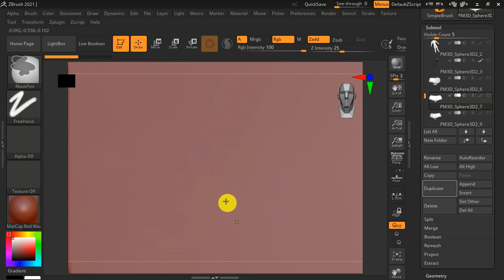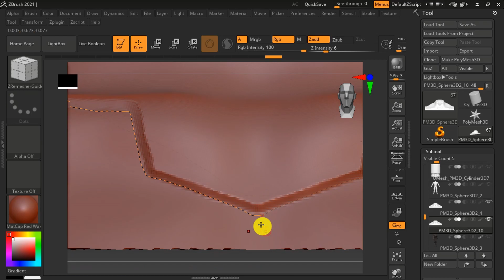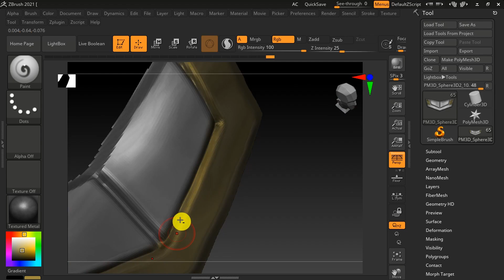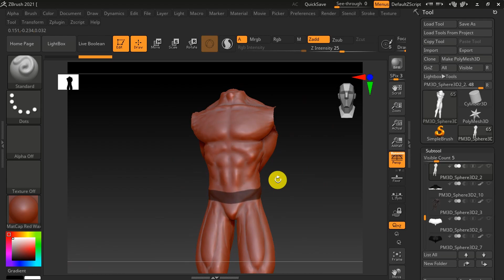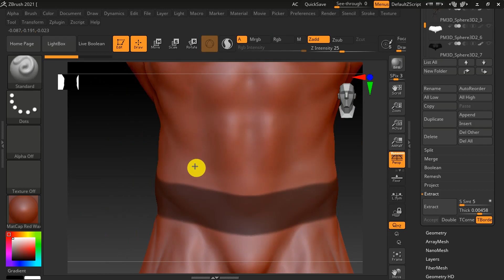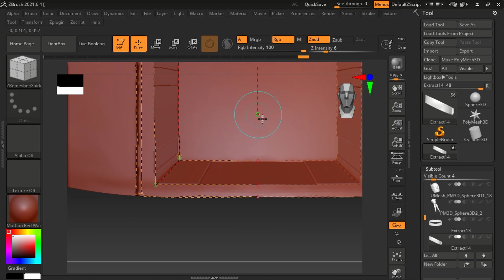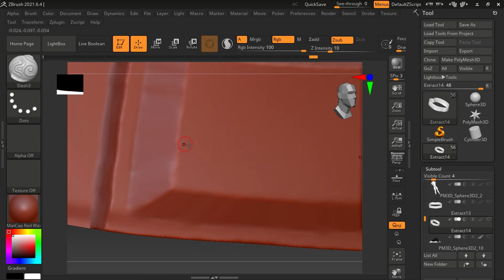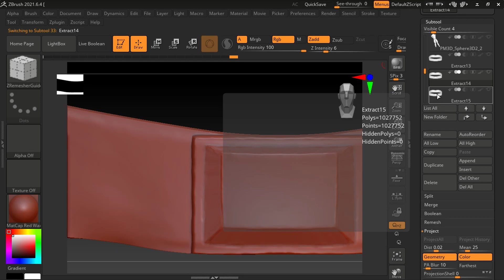sculpting batman's gear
Batman Statue Chapter 1 Part 9 Zbrush Sculpting.

The Dark Knight Returns · Christopher Drake

Batman: The Dark Knight Returns (Original Motion Picture Soundtrack)

Writer: Christopher Drake

See You... In Hell · Christopher Drake

Writer: Christopher Drake